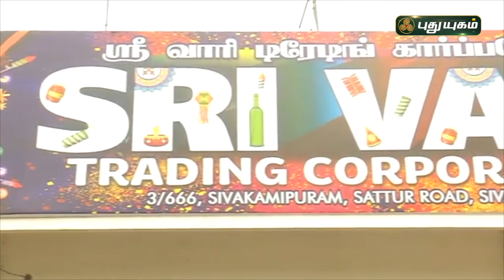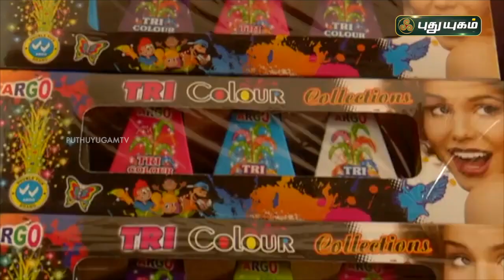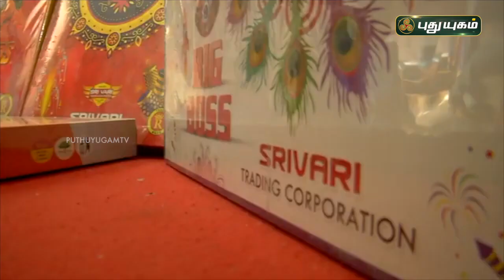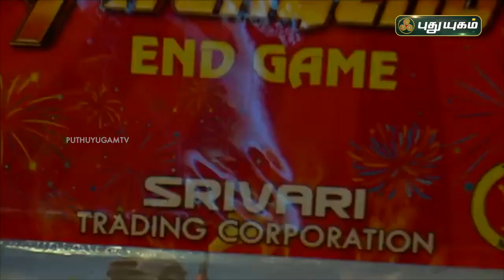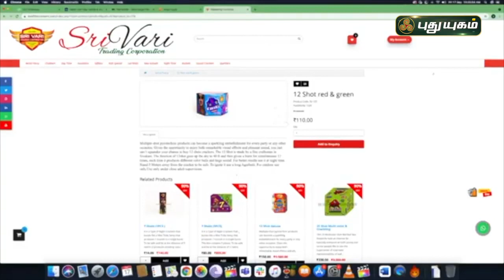பசுமை பட்டாசுடன் குழந்தைகளை மகிழ்விக்கும் பலரக பட்டாசு வியாபாரம் செய்யும் பட்டதாரியின் வெற்றிக்கதை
பசுமை பட்டாசுடன் குழந்தைகளை மகிழ்விக்கும் பலரக பட்டாசு வியாபாரம் செய்யும் பட்டதாரி இளைஞரின் வெற்றிக்கதை | சொல் அல்ல செயல்